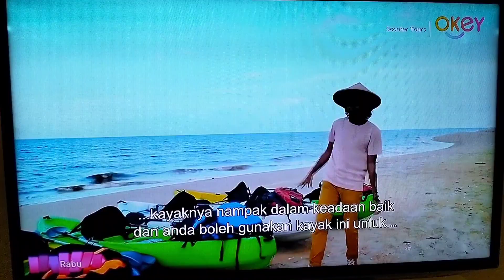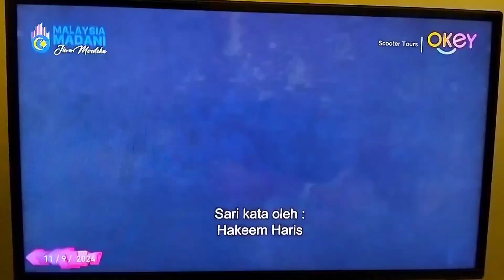Scooter Tours - Episode 6